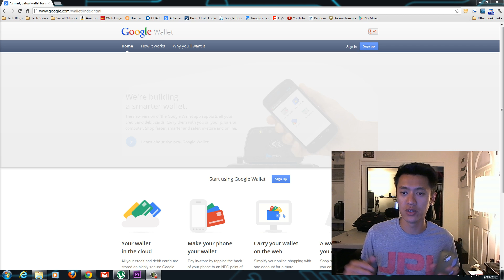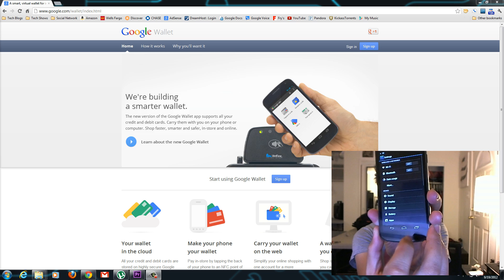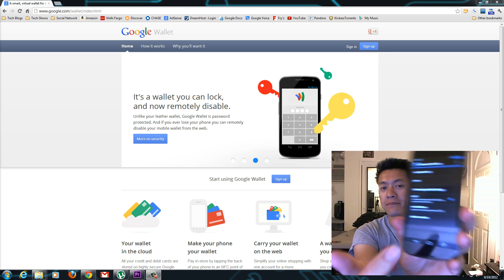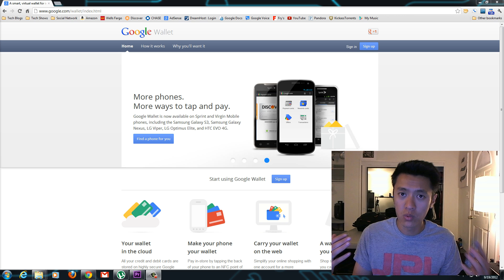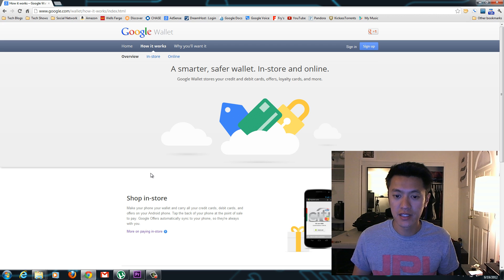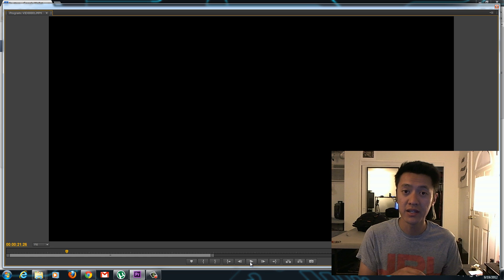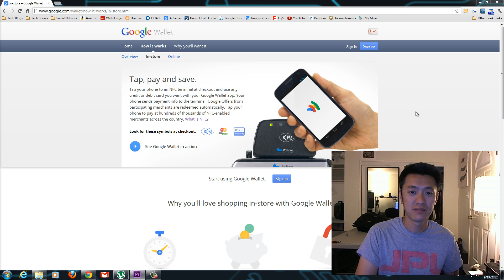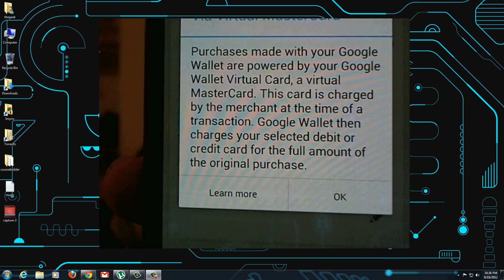Google Wallet for In Store Purchases with NFC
There have been a few recent changes to Google Wallet. First is that Google Prepaid Cards are now gone. This is a card that you can load money into from a debit or credit card. You can think of it as a way to control your spending or for security in the event that your phone was compromised. Thieves would only be able to steal the small amount you loaded onto your Google Card.

The second change is the ability to add any credit or debit card to your google account. Before this, it was only able to accept a Citi card. This makes for a more convenient way to use the cards you most frequently use.

Be sure to check out the website I was on in this video and watch Google's video about Wallet!